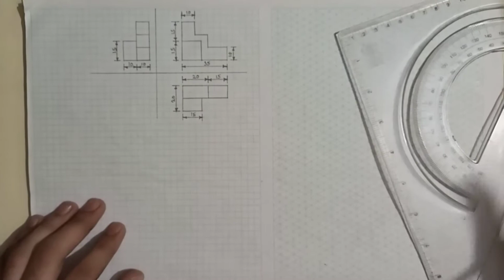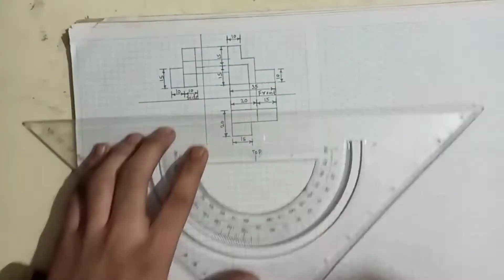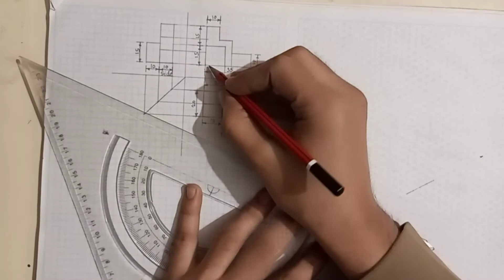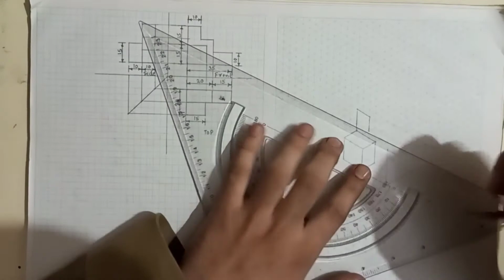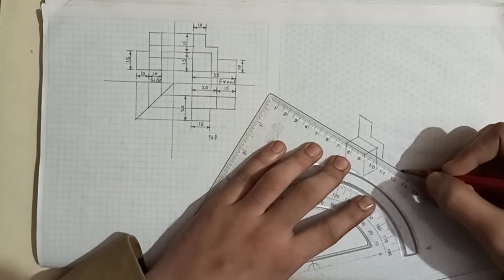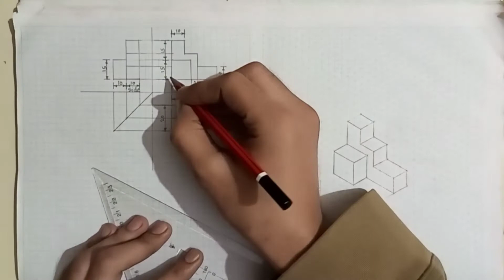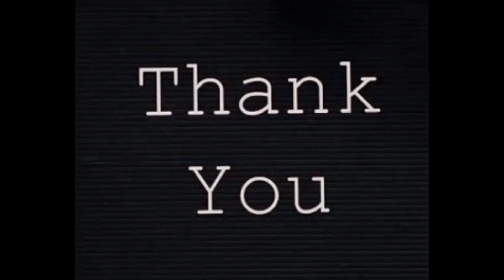Missing lines engineering drawing | how to draw missing line | missing line drawing (Part-1)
Hi guys! this is my 1st video on this topic (Missing line). The method of draw missing line is very simple on my channel Isometric Champ. I hope that this video will be helpful for you.

This channel provides you various types of topic in Engineering Drawing.

How can we draw missing lines
How to draw missing lines
How to draw missing lines step by step
Missing lines kaise banaye
Missing lines drawing
how to draw missing line
missing line drawing
missing line kaise banaye
missing line kaise draw kare
missing line kaise pata kare
missing line problem
missing lines engineering drawing
missing lines in engineering drawing
missing lines problem
missing lines kaise pata kare
missing line kaise banate hai
missing line engineering drawing

@isometric champ